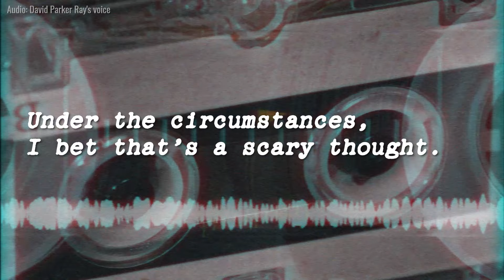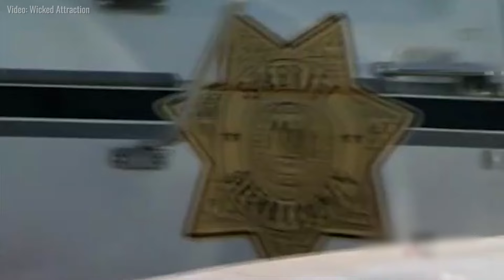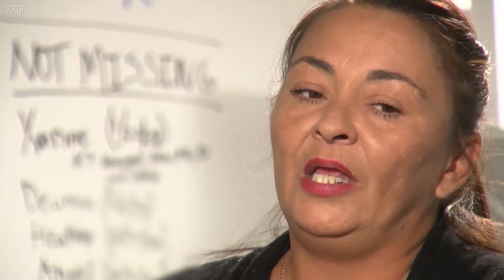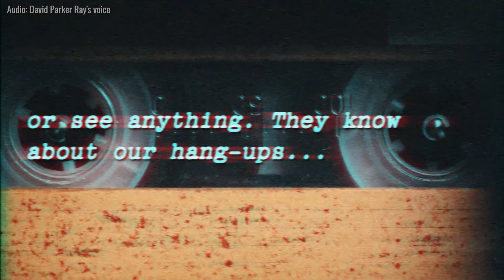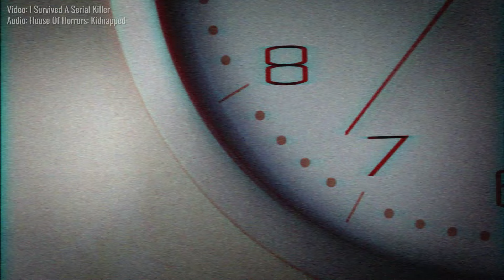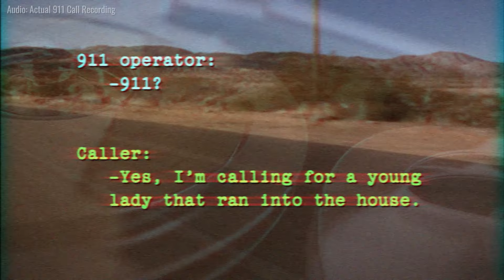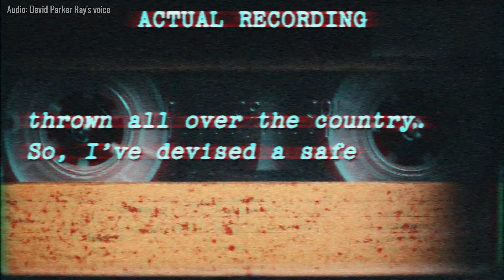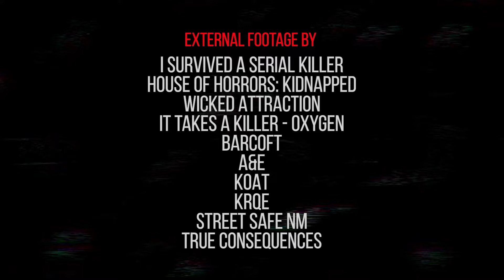El secuestrador más PERVERSO es ARRESTADO porque UNA víctima pudo escapar | El caso de Cynthia Vigil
“¿Estás cómoda? Lo dudo.”
El 20 de marzo de 1999, Cynthia se reúne con su amiga, sin saber que está a minutos de ser secuestrada. Cuando se despierta, escucha una voz escalofriante proveniente de una grabación. A medida que sus lágrimas se secan, los recuerdos de su dura infancia resurgen y una voz en su corazón le dice: escapa.

Descubra lo que los documentales sobre crímenes reales no le muestran: casos reales y personas reales, pero con un nuevo giro. Esto es UNSEEN.